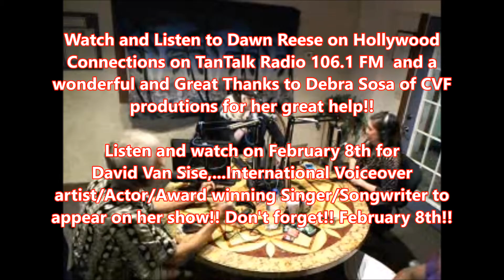My Radio Commercial Deb Sosa of CVF and David Van Sise Shout out Movie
Hollywood Connections with Dawn Reese on Tan Talk Radio 106.1 FM Tampa Bay giving David Van Sise a Shout out through CVF Productions and Debra Sosa!!!